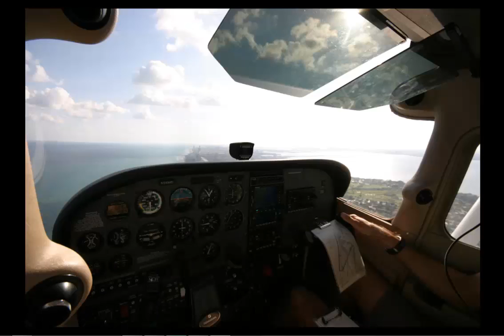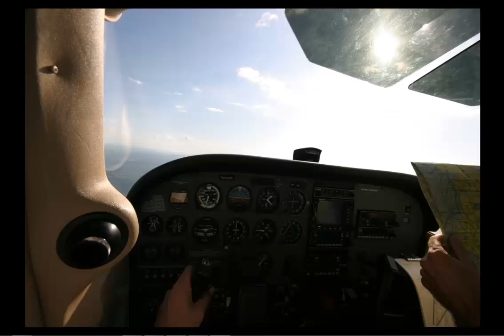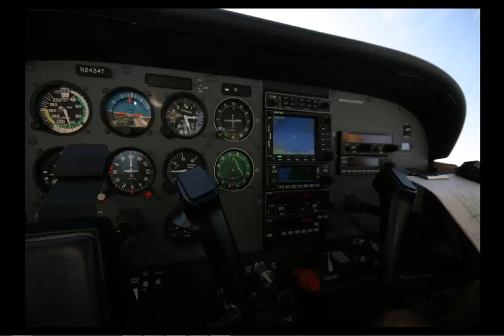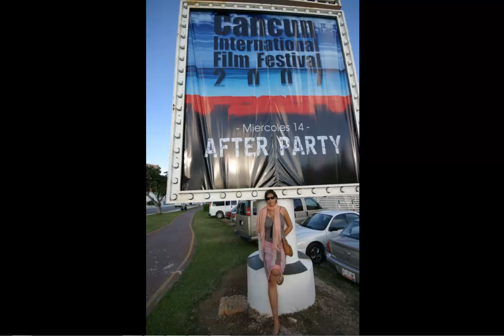Miami - Florida Keys - Mexico